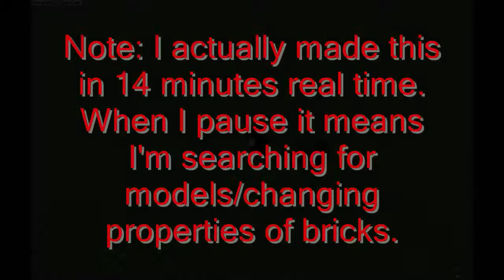Roblox: Making a Place in Less Than Two Minutes in HD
I actually made it in 14 minutes but I sped it up 3 times just like Telamon does in his trailers.